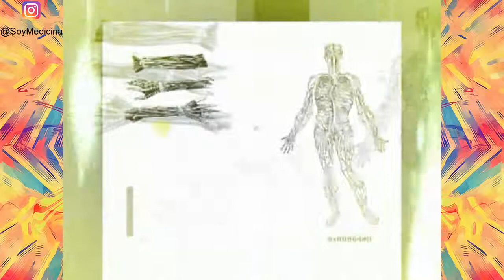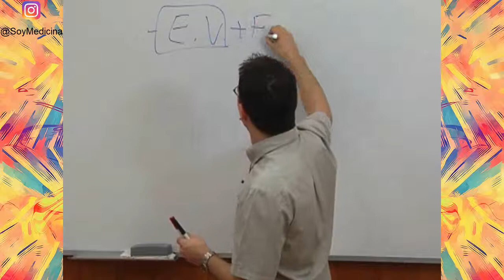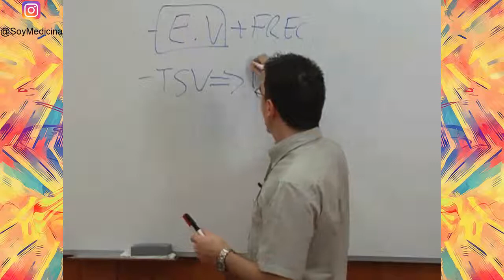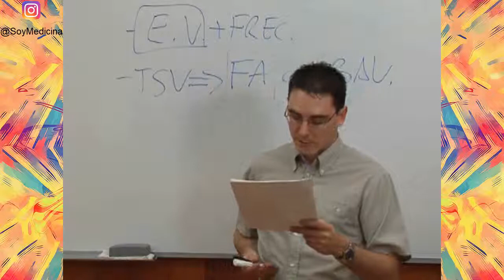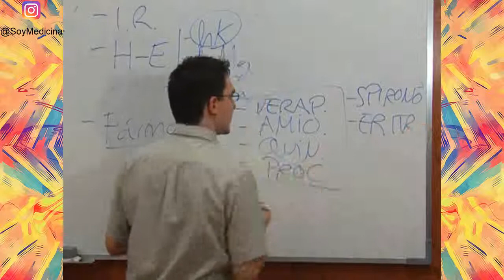AMIR Cardiologia y Cirugia Cardiovascular - Clase 7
Paciente de 72 años, con historia previa de HTA y fibrilación auricular crónica en tratamiento con acenocumarol, digoxina y captopril, acude a la urgencia de su hospital a las 4 de la mañana porque desde hace tres días presenta astenia, anorexia, náuseas, vómitos, junto con visión de halos de colores. Ala exploración física no hay ningún dato relevante, salvo TA 100/60 y ECG en fibrilación auricular con frecuencia ventricular regular a 40 Ipm. Señale qué actitud de las siguientes le parece más correcta:

1. Dieta astringente, líquidos isotónicos y control por su médico de atención primaria.
2. Disminuir la dosis de captopril, para mejorar las cifras de tensión arterial y beber abundantes líquidos.
3. Suspender el acenocumarol, por el riesgo de desarrollar un síndrome de Mallory-Weiss.
4. Asociar al tratamiento teofilina oral, previa tolerancia y, si buena respuesta, control ambulatorio.
5. Suspender la administración de digoxina y medir sus niveles plasmáticos.